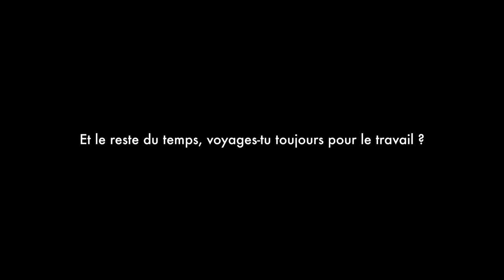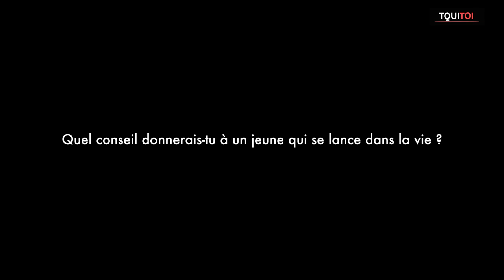Savoir saisir les opportunités.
François Sicart est un homme d’affaires qui a su saisir les opportunités lorsqu’il a démarré sa carrière, ce qui l’a conduit là où il est aujourd’hui. Il est reconnu pour sa sincérité, sa modestie et sa bienveillance, qualités qui lui ont permis de bâtir une carrière remarquable.